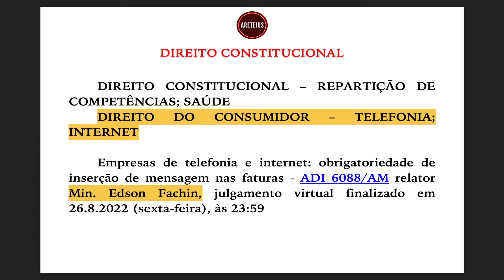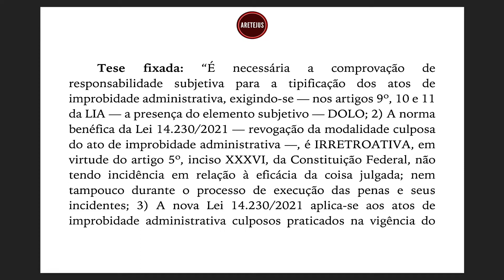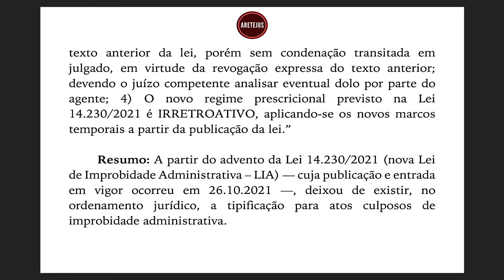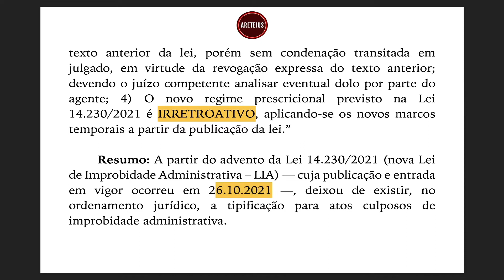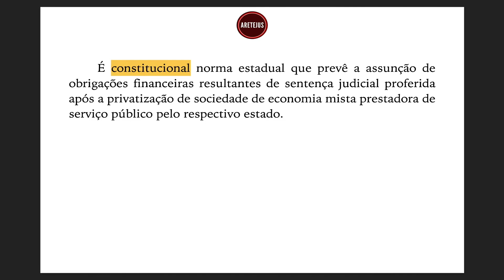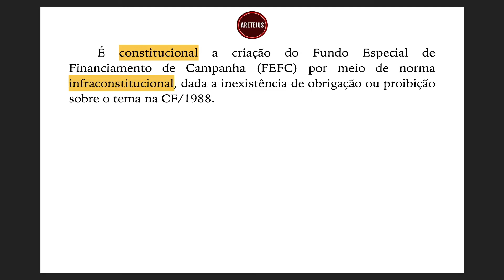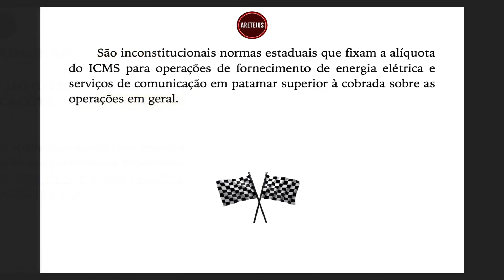INFORMATIVO STF 1065 em Audiobook 🎧📚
Deixe seu comentário sobre o formato deste informativo.